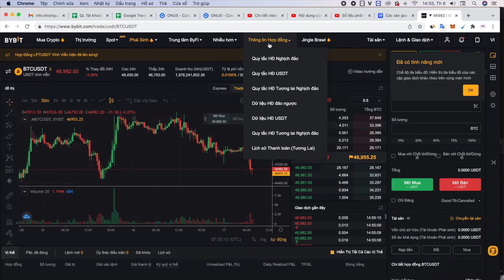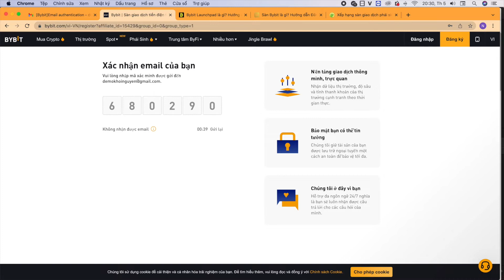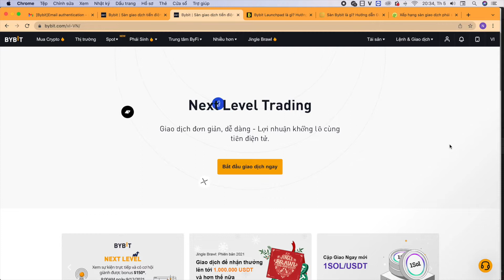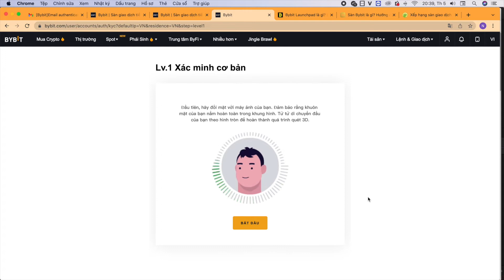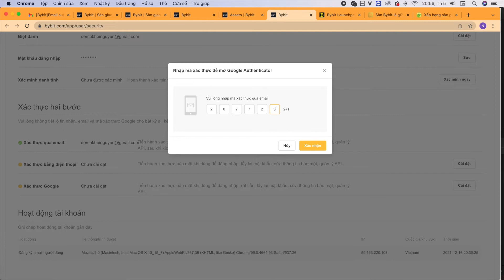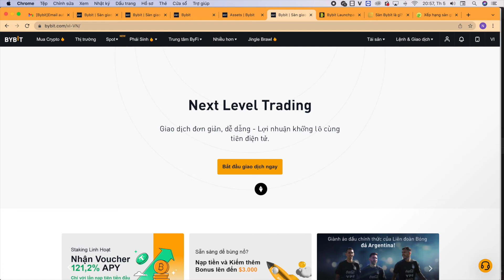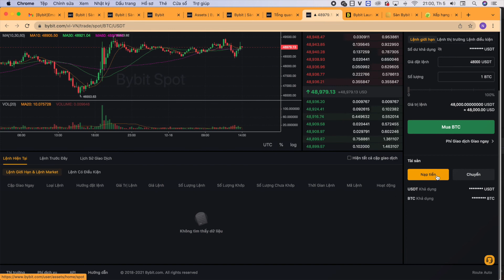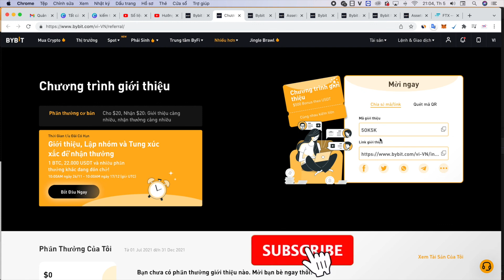Hướng Dẫn đăng ký tài khoản Bybit - Cách Nạp tiền Và Giao Dịch Trên sàn Bybit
Bybit là 1 trong những sàn giao dịch phái sinh có Volume top 3 thế giới, Gần đây Bybit tổ chức rất nhiều chương trình IEO Lauchpad tỷ lệ lợi nhuận cao

Video này Nguyên sẽ hướng dẫn mọi người cách để đăng ký tài khoản và giao dịch trên sàn giao dịch tiền điện tử Bybit

🔥 QUÀ TẶNG EBOOK: BÍ MẬT KIẾM TIỀN TỪ TIẾP THỊ LIÊN KẾT

Nếu bạn quan tâm đến chủ đề nào hãy cho mình biết trong phần bình luận nhé!